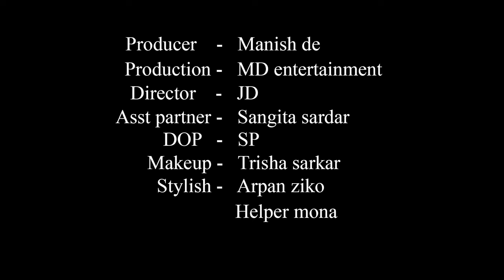High Fashion Swimwear Shoot Concept | The Night Party | Debpriya | MD Entertainment | Fashion Vlog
Concept : The Night Party

Model : Debpriya Ghosh

Cinematographer : Sujoy Panigrahi

Makeup Artist & Hair Stylist : Trisha Sarkar

Costume : Arpan Ziko Tarafder

Helper : Mona

Production Company : MD Entertainment